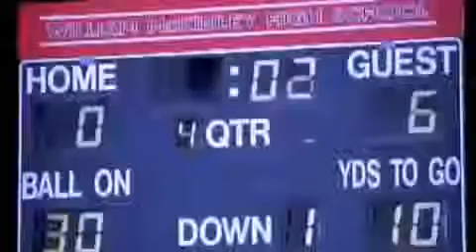glee ring on it